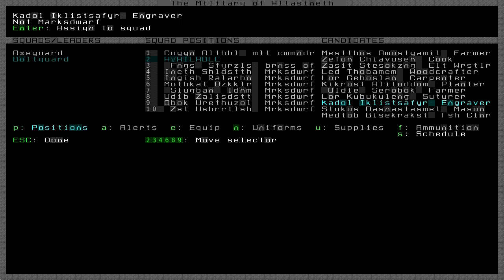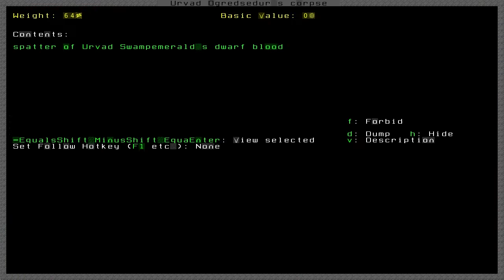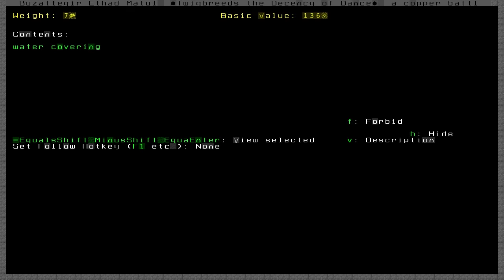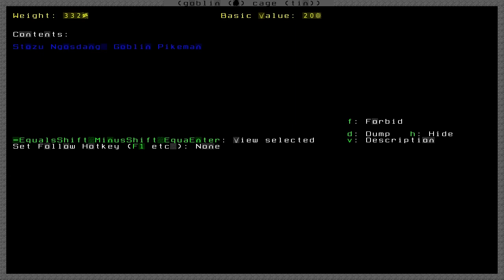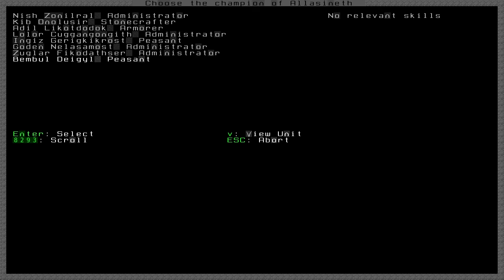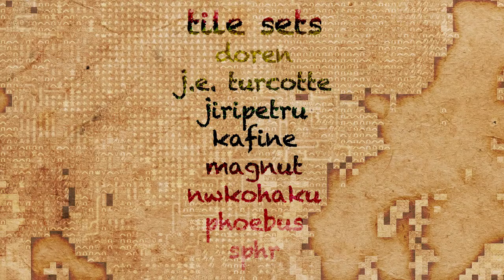Let’s Play Dwarf Fortress — Emaanenu #24 — Wood is not for Justice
TODAY:  A siege comes… a prison is begun… progress on outer walls is limited at best.

Whump… Whump… Whump...